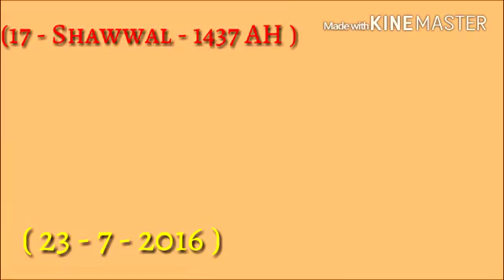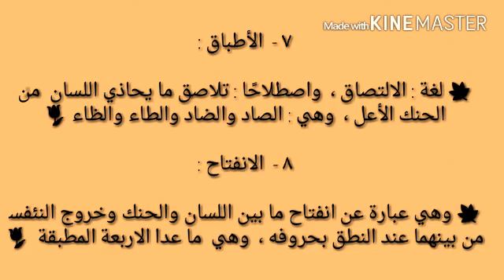(SOMO LA TAJWID) Ustadh Juma Al Mazrui.